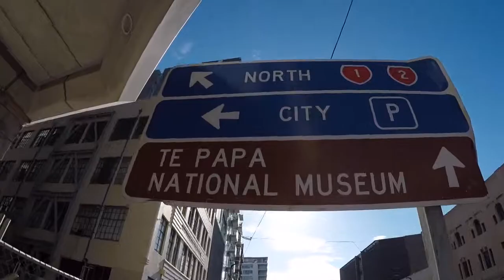NZ Vlog #3 : Stuck in Wellington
Hi people! :)

Now we're in Wellington, the capital of New Zealand. Because of not booking our bus early enough we got stuck one day more than we actually wanted. That messed up our plan a little, but when you travel you just need to be flexible.

In general we liked Wellington way more than Auckland.